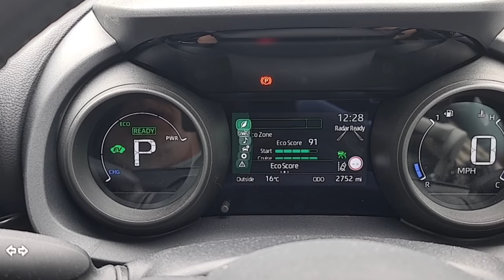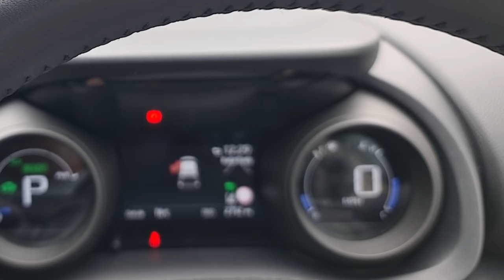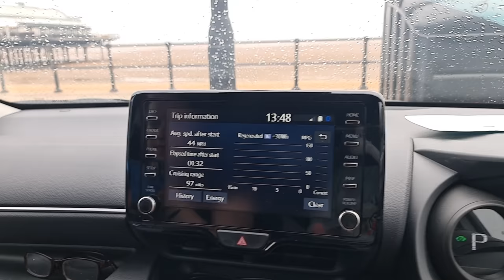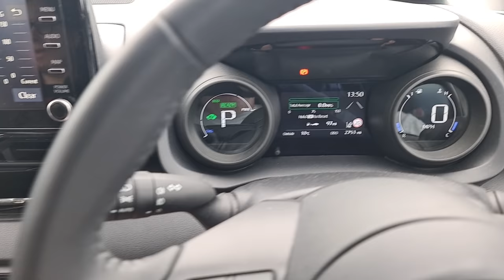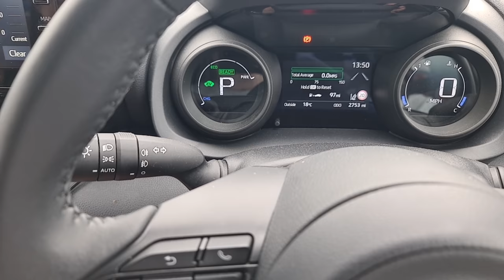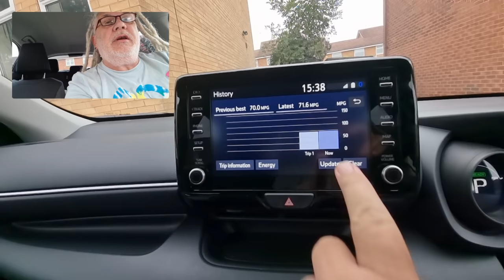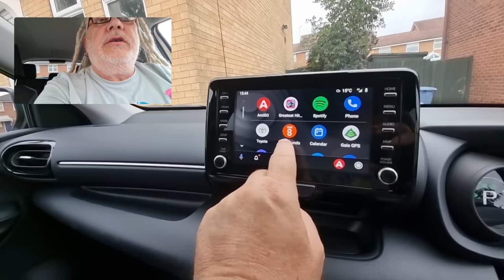Get Ready PJ, I Think You Will Like This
I had to take the car to the garage for a software upgrade, and the Toyota people lent me a brand new Toyota Yaris, and I like the Yaris, I think its a fantastic little car.

I know it's a bit different from what I usually do, but a change is as good as a rest so they say.

My Equipment
RØDE Microphones WAVE - Rode Wireless GO II Black :
Insta 360 One R 360 Camera.